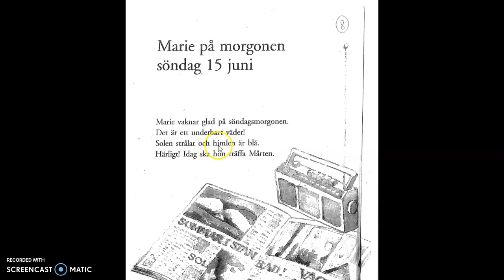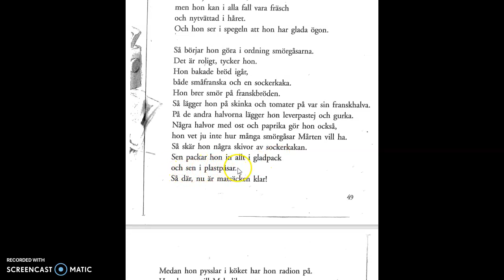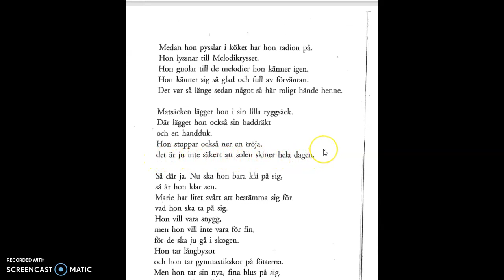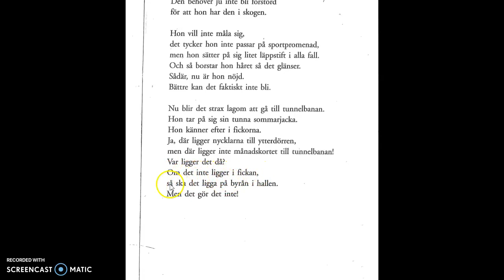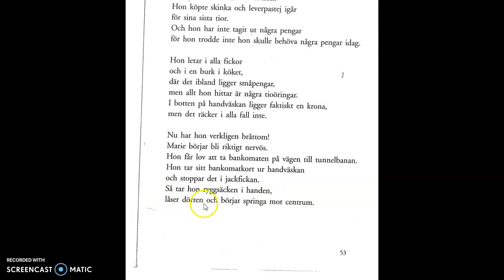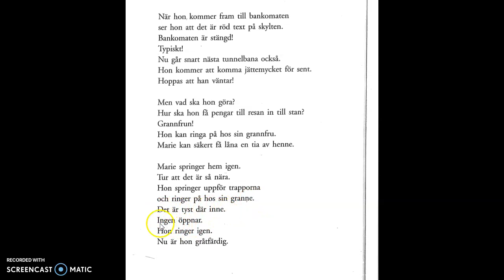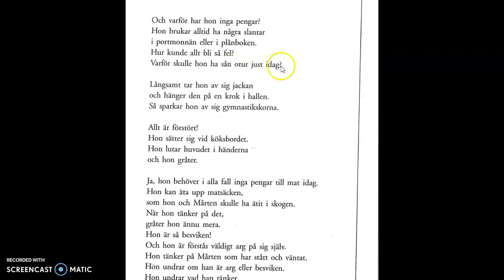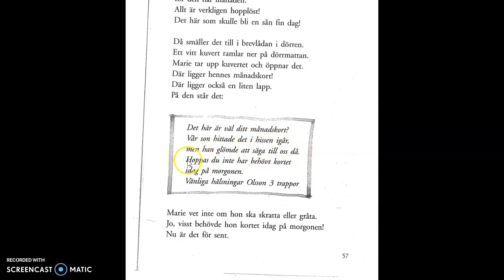En vecka i juni kapitel 8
Från boken En vecka i juni, skriven av Eva Ceru.